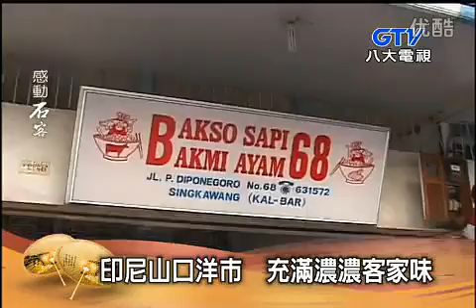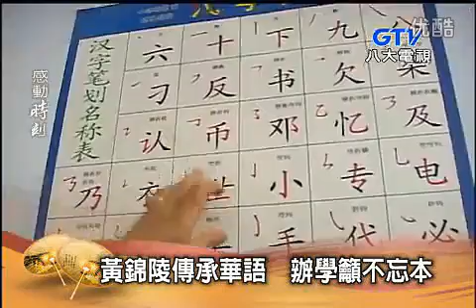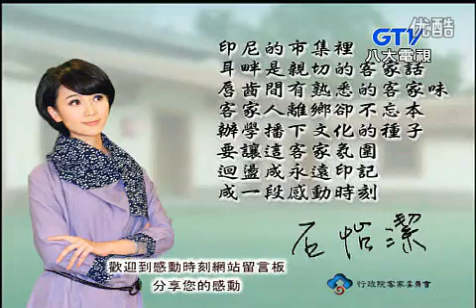Perjalanan di Singkawang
Singkawang merupakan salah satu tempat yang memiliki populasi Hakka terbesar di Indonesia. Video ini menjelaskan budaya, seni, makanan dan hal lainnya yang terjadi di Singkawang, Kalimantan Barat